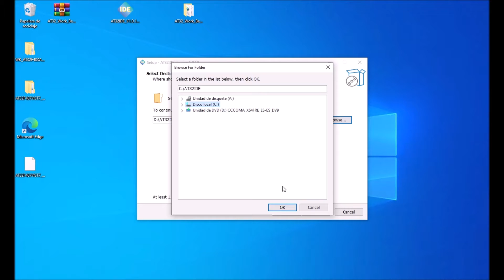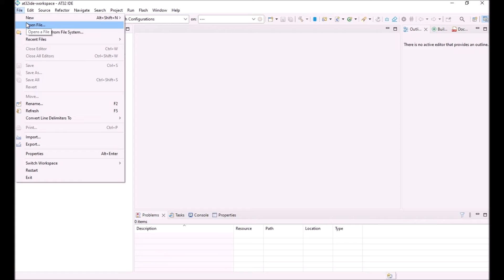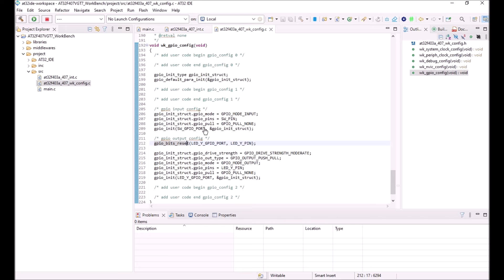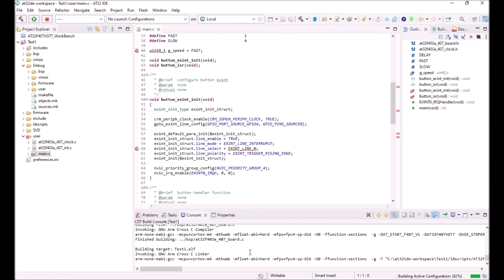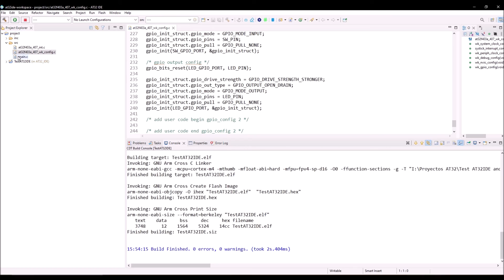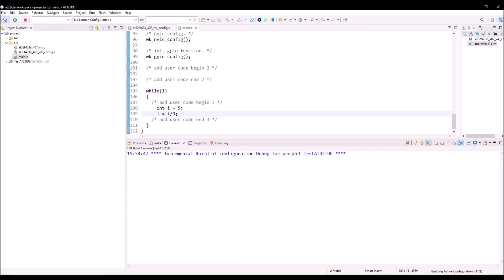3. Setting Up the AT32 IDE Software Tool by Artery Technology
AT32 IDE is asoftware development environment for cross-platform ARM embedded system based on Eclipse development supporting AT32 MCU.

In this video, I'll explain how to install the AT32 IDE and how to open a project generated by the AT32 Workbench, as well as how to create a project from scratch.